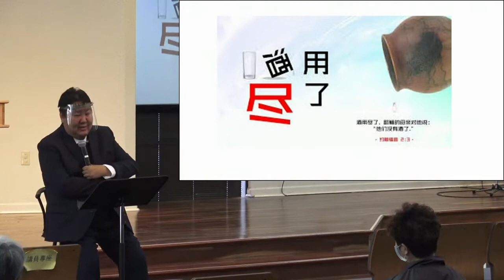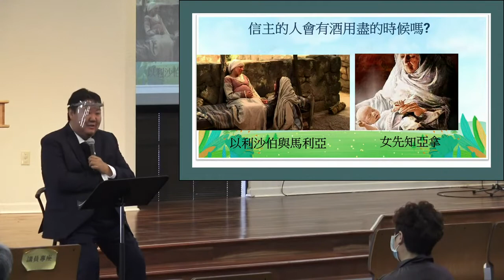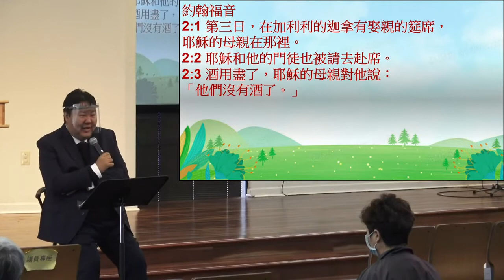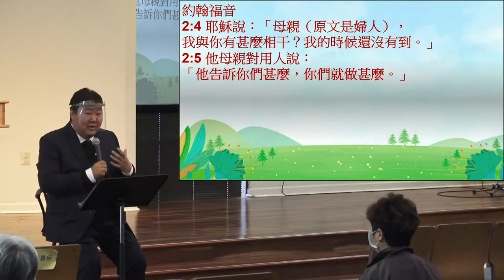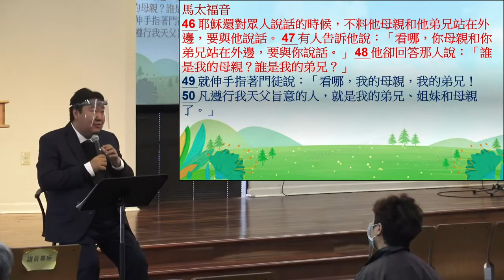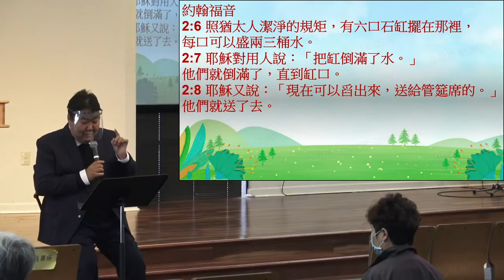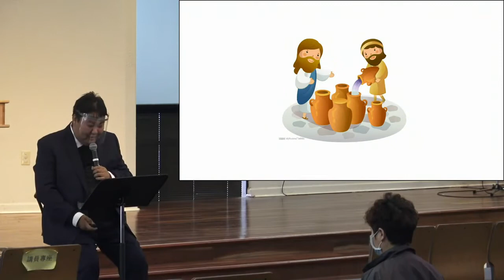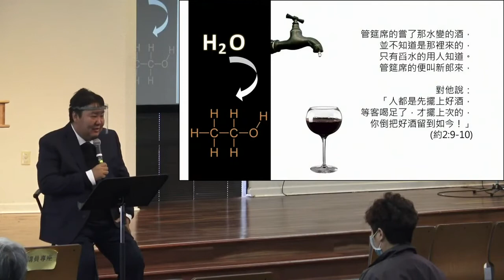水變酒的人生(約翰福音 2:1-11) 張肇榮牧師 基督之家第三家2022-4-10主日信息